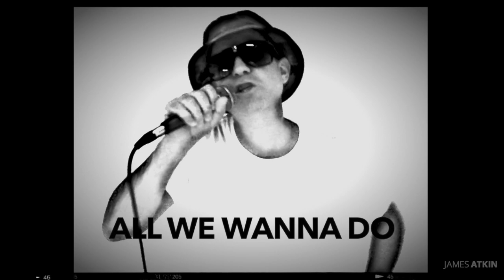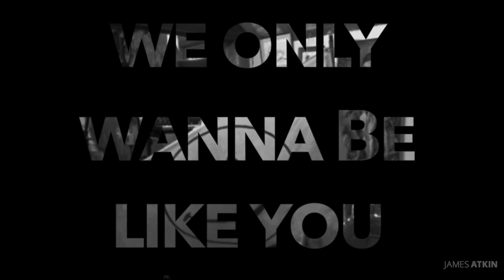James Atkin 'Aries Pagan' - It's True (Lyric Video)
It's True from James Atkin's 4th solo album Aries Pagan. with all proceeds going to the Help Musicians Emergency Coronavirus Fund to help musicians struggling through these unusual times.

Song         It's True
Artist        James Atkin
Album      Aries Pagan
Writers     James Atkin
Label        ATK Records
Released 2020